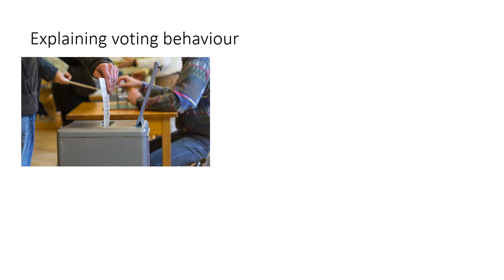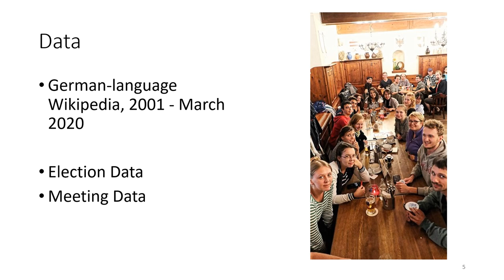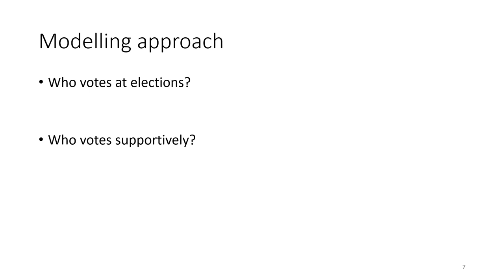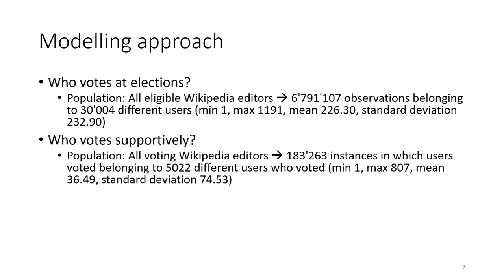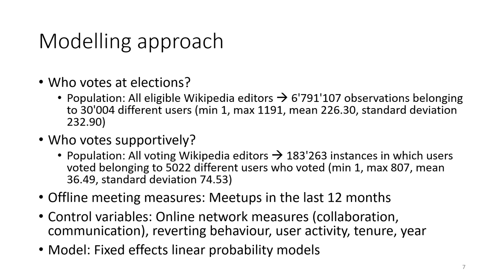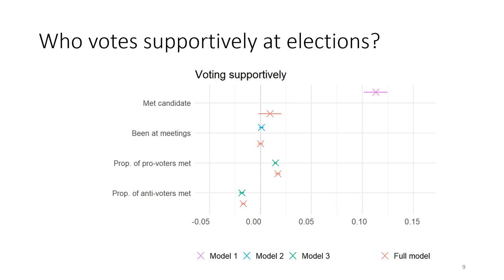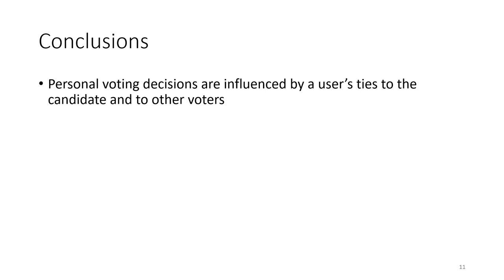Governance & Policy- The Role of Face To Face Ties in Voting Behaviour in Requests for Adminship